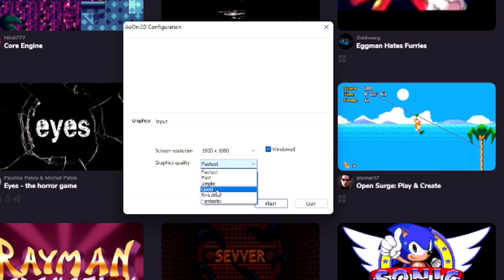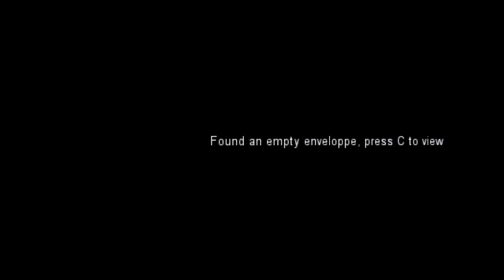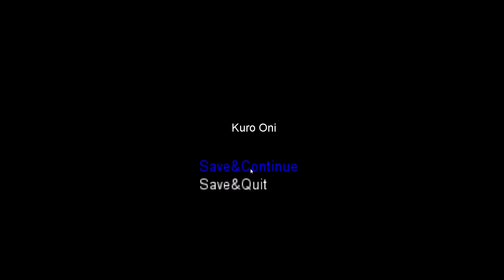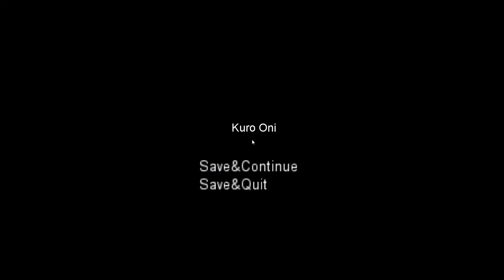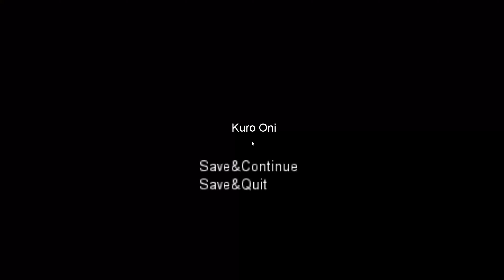Let's play Kuro Oni 3D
Kuro Oni 3D is based on the RPG version but it is actually 3D but shorter.